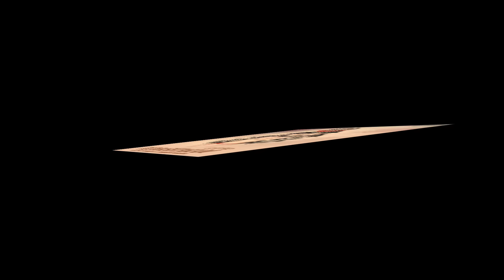Rudrashtakam Lofi Flip | Shiv Stotram | Namami Shamishan Nirvana Roopam | Shazi Ahmad | Lord Shiva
In the holy month of shravan lets indulge into pious divine spirit of Lord Shiva. Bringing to you Most Powerful Shiv Stotram 'Rudrashtakam Lofi Flip.

Song- Rudrashtakam - Lofi
Singer- Shazi Ahmad
Lofi Mix- Lokesh at Re n Raga Studios.

Lyrics :
नमामीशमीशान निर्वाणरूपं
विभुं व्यापकं ब्रह्मवेदस्वरूपम्
निजं निर्गुणं निर्विकल्पं निरीहं
चिदाकाशमाकाशवासं भजेहम्

निराकारमोङ्करमूलं तुरीयं
गिराज्ञानगोतीतमीशं गिरीशम् ।
करालं महाकालकालं कृपालं
गुणागारसंसारपारं नतोहम्

तुषाराद्रिसंकाशगौरं गभिरं
मनोभूतकोटिप्रभाश्री शरीरम् ।
स्फुरन्मौलिकल्लोलिनी चारुगङ्गा
लसद्भालबालेन्दु कण्ठे भुजङ्गा

चलत्कुण्डलं भ्रूसुनेत्रं विशालं
प्रसन्नाननं नीलकण्ठं दयालम् ।
मृगाधीशचर्माम्बरं मुण्डमालं
प्रियं शङ्करं सर्वनाथं भजामि

प्रचण्डं प्रकृष्टं प्रगल्भं परेशं
अखण्डं अजं भानुकोटिप्रकाशं ।
त्र्यःशूलनिर्मूलनं शूलपाणिं
भजेहं भवानीपतिं भावगम्यम्

कलातीतकल्याण कल्पान्तकारी
सदा सज्जनानन्ददाता पुरारी ।
चिदानन्दसंदोह मोहापहारी
प्रसीद प्रसीद प्रभो मन्मथारी

न यावद् उमानाथपादारविन्दं
भजन्तीह लोके परे वा नराणाम् ।
न तावत्सुखं शान्ति सन्तापनाशं
प्रसीद प्रभो सर्वभूताधिवासं

न जानामि योगं जपं नैव पूजां
नतोहं सदा सर्वदा शम्भुतुभ्यम् ।
जराजन्मदुःखौघ तातप्यमानं
प्रभो पाहि आपन्नमामीश शंभो

Meaning
 Vibhu moksha personified, Veda incarnate, all-pervading Lord,
Lord, master of all, I pay obeisance to you, and am ever-worshipful,
Away from maya and the cycles of nature, of conscious desire,
I chant to you Lord Digambara, who wears the sky as a garment.

Who is formless, Aumkar's origin, beyond the three gunas,
Beyond speech, knowledge, senses, giver of grace,
Perfect One who brings awe and reverence within, Lord of Time,
Lord of Kailash, beyond this world, my obeisance to you.

Fair-skinned like Himanchal, serene, unmoved,
Of beauty and grace greater than a million Kamadevas, ever glowing,
Upon whose head resides the sacred Goddess Ganga,
Upon whose head is the crescent moon, whose neck is adorned by a snake.

In his ears are kundalas, whose eyes and eyebrows are beautiful,
Cheerful, blue necked, kind, compassionate, understanding,
Wrapped in animal skin, wearing a garland of skulls,
Dearest to all, Lord of all, I chant his name – Shankara.

Rudrarup, best, perfect, eternal, unborn, the opulent one,
With the effulgence of a million suns, with a trident in hand,
Who uproots the three kinds of griefs, who by love can be gained,
I chant Bhavani's husband's name – Shankar – to you I pray.

Beyond time, timeless, welfare incarnate, the creation's end,
Enemy of Tripura, who gives pleasure and happiness to the worthy,
Giver of eternal bliss, who removes worldly entanglements,
Kamadeva's destroyer, bless me, you churn my heart.

Husband of Parvati, till we worship your lotus feet,
We can never attain peace and joy in this world or in heaven,
Or mitigate or lessen our suffering,
Lord who resides in the heart of all, be pleased with me and my offering.

Oh Shambho, I know not yoga, or penance or worship or prayer,
But I always honor you, Oh my Lord, always be my savior,
Suffering the cycle of death, birth and old age, I burn,
Lord, protect this pained one from grief, I offer you my devotion.

Airtel Users For Hello Tunes Dial 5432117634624
Vodafone & Idea Users For Caller Tunes Dial 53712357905
BSNL Users Tunes SMS 12357905 to 56700